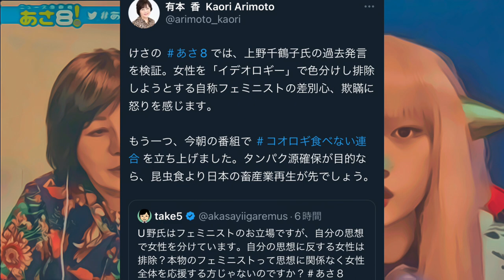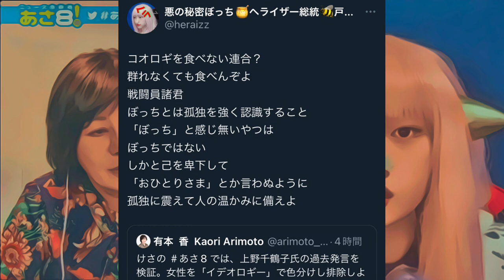【ヘライザーvs有本香】コオロギ食べない連合 ツイートにユーチューバー・ヘライザーが反応！あさ8のゲストに、、、はないか